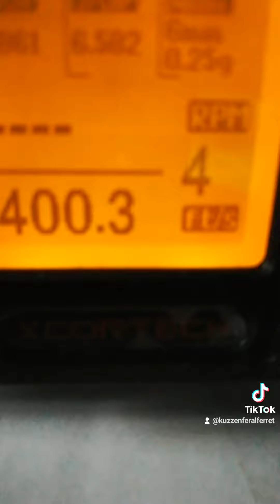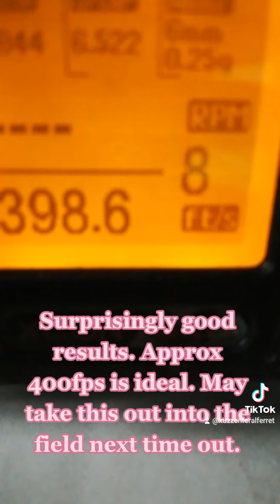Testing Out New Chrono With Old Airsoft Sniper Rifle BB Gun